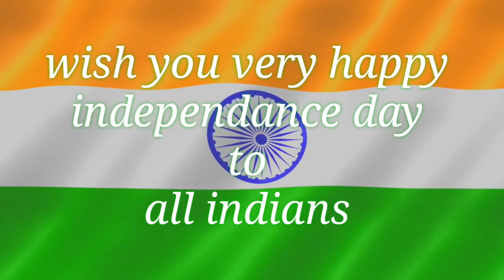Memories of 15th August 2018 in Muslims Boys